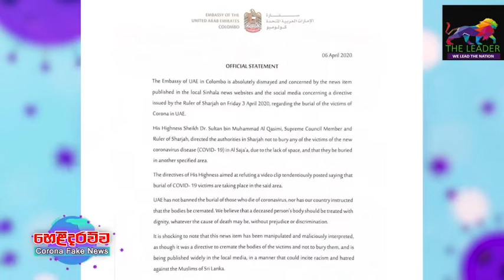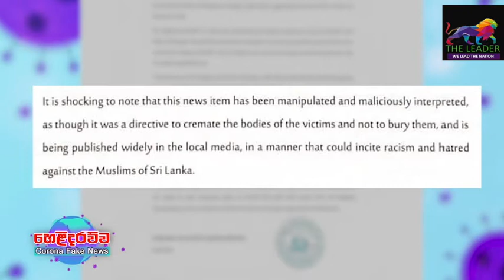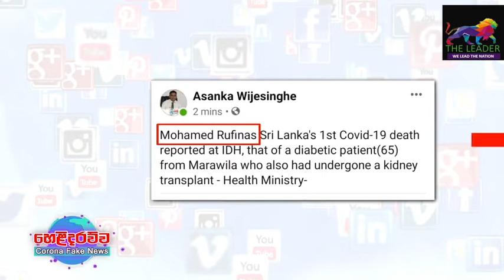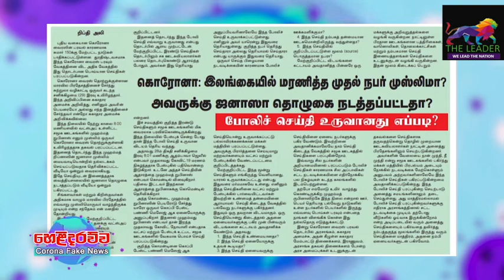හෙලිදරවුව EPISODE 01 | කොරෝනා Fake News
The Leader TV - We Lead the Nation

Revelation - Episode 01 | Corona Fake News